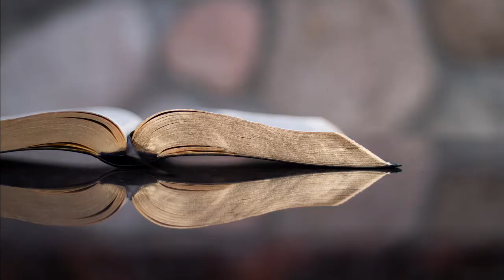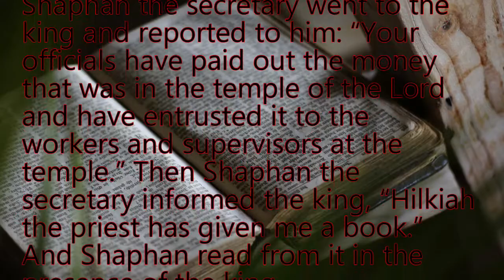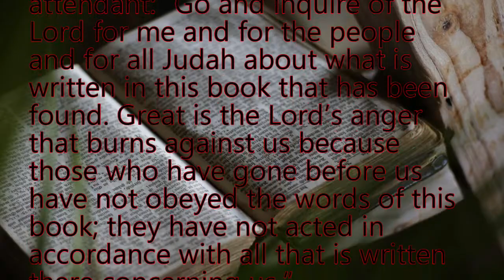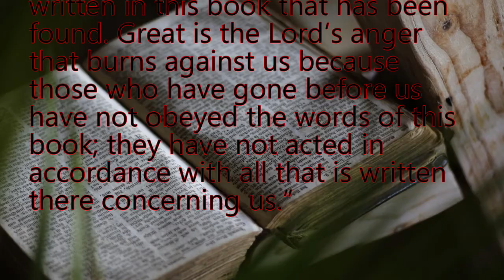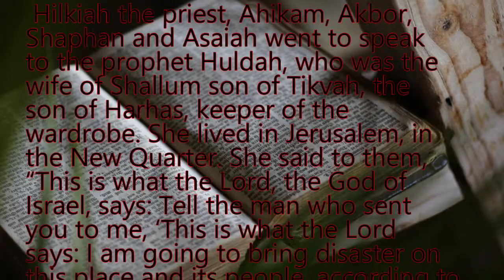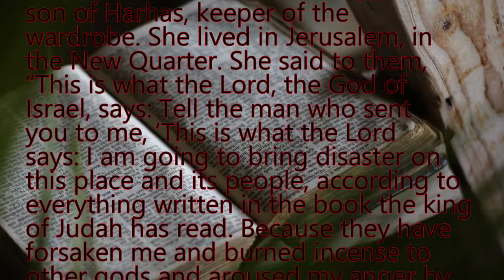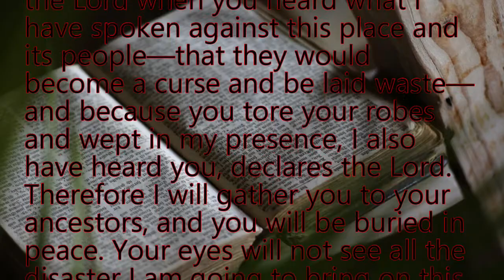Adult Bible Study for August 28, 2022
God Moves
2 Kings 22:8-20